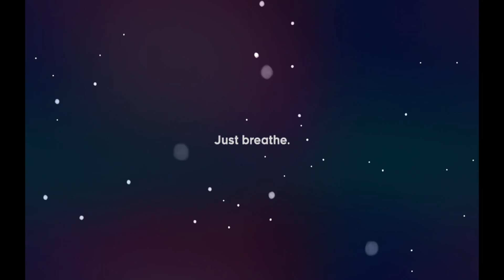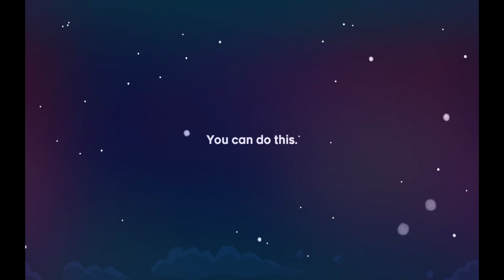Celeste Playthrough | CH1 - CH3